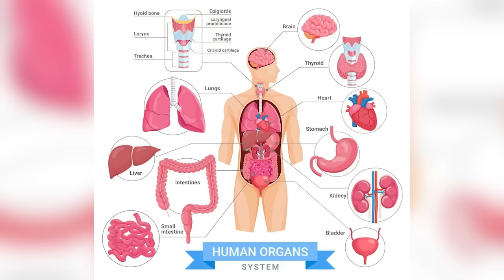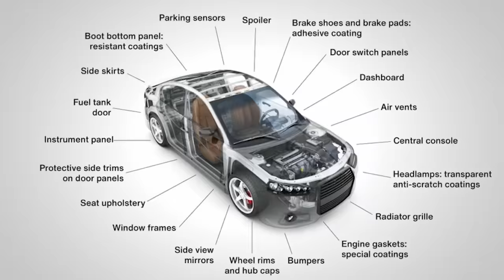The Power of Multiplication | Archbishop Nicholas Duncan-Williams | Dominion TV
Are you ready to multiply what God has given you?

In this powerful message, Archbishop Nicholas Duncan-Williams unveils the profound truth behind "The Power of Multiplication." Drawing from biblical principles and personal insights, Archbishop Duncan-Williams explores the transformative potential inherent in multiplication, both spiritually and practically.

As believers, we are called to harness the divine principle of multiplication to impact our lives, families, communities, and beyond. Through faith, obedience, and stewardship, we unlock the abundance that God desires to bestow upon us.

Join Archbishop Nicholas Duncan-Williams as he delves into the timeless wisdom of scripture, revealing practical keys to unlock the miraculous multiplication of blessings, resources, and impact in our lives. Prepare to be inspired, challenged, and empowered to step into a new dimension of faith and abundance.